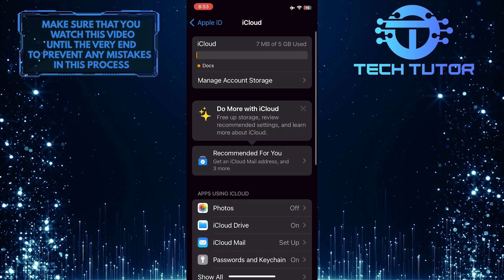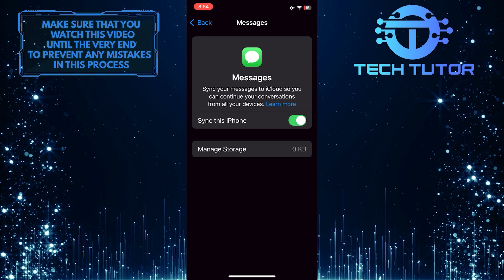How To Backup iPhone Text Messages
In this short tutorial, we will show you how to backup your iPhone text messages quickly and easily. Backing up your iPhone text messages is important to make sure you don't lose any important conversations. One way to do this is by using iCloud, which is a service provided by Apple to store your data in the cloud. By enabling iCloud backup on your iPhone, your messages will be automatically backed up along with other data like photos and contacts. By following the simple steps shown in the video, you can ensure that your iPhone text messages are securely backed up and easily accessible whenever you need them.